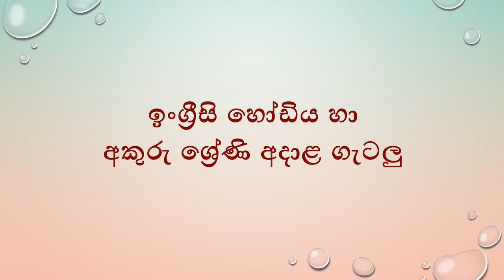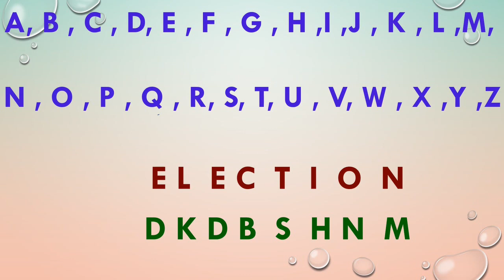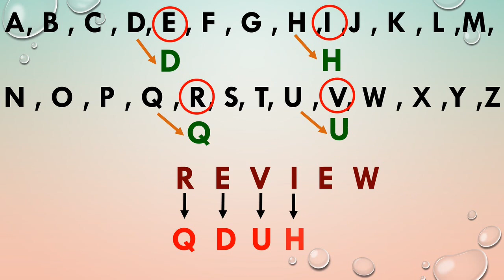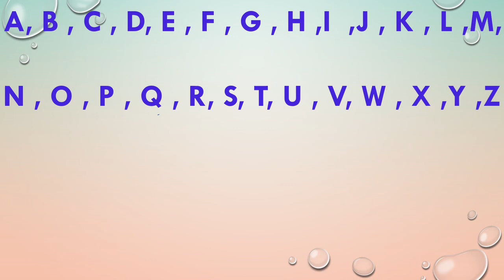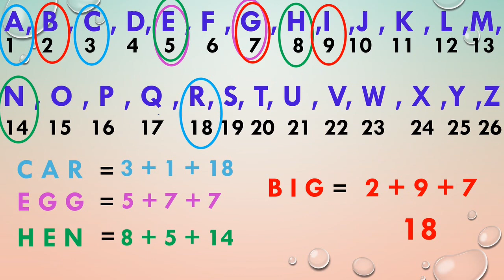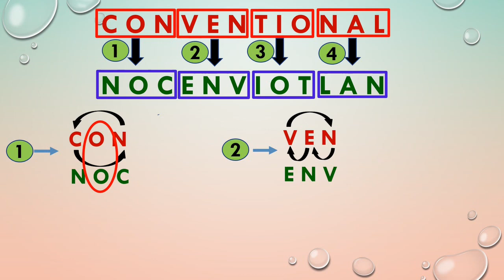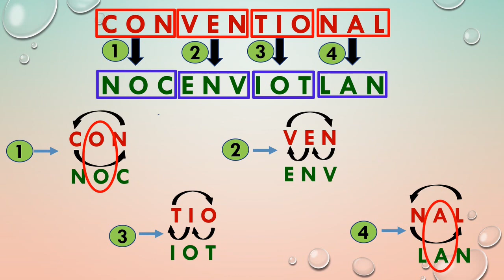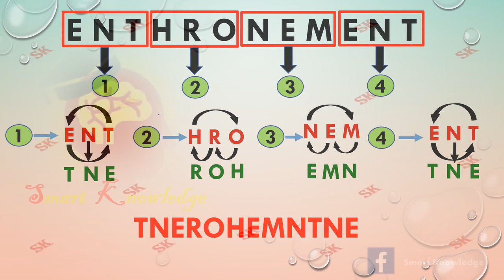IQ - ඉංග්‍රීසි අකුරු ශ්‍රේණි ආශ්‍රිත අනුමාන ප්‍රශ්න හා පසුගිය විභාග ගැටළු (SLAS ,SLEAS ,SLTES ,MA)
IQ මුල සිට සරලව
ඉංග්‍රීසි හෝඩිය හා අකුරු ශ්‍රේණි ආශ්‍රිත අනුමාන ප්‍රශ්න හා පසුගිය විභාග ගැටළු විසදීම.

IQ Questions and Answers Sinhala.

හරියට රටාව තේරුම් ගෙන අඩු කාලයකින් නිවැරදි පිළිතුර ලබාගෙන වෙලාව ඉතුරු කරගන්න පුළුවන් ශ්‍රේණි ආශ්‍රිත ගණන් මුල සිට සරලව ඉගන ගනිමු

This Smart Knowledge channel is targeting knowledge seekers who are facing for Government exams (SLAS,SLEAS,SLTES,MA,Teaching,etc…) and  G.C.E ordinary level ( O/L ), G.C.E advanced level ( A/L ) and Smart Knowledge always delivering all subject relates general knowledge, Social & economics information, Global Trends , IQ lessons, Sinhala grammar lessons and English language lessons. so keep in touch with us to update all new  lessons from smart knowledge with subscribing us.

iq lessons sinhala
iq very easy sinhala
iq very easy lesson
iq option sinhala
iq very easy
iq test sinhala
iq sri lanka
iq lanka
iq papers with answers in sinhala
sri lankan iq lessons
sinhala iq question
iq question and answers
sinhala iq lesson